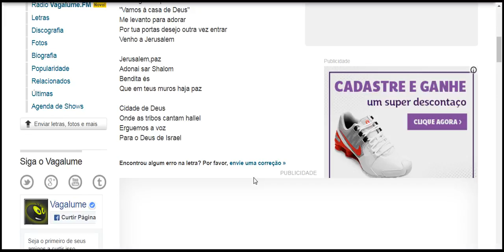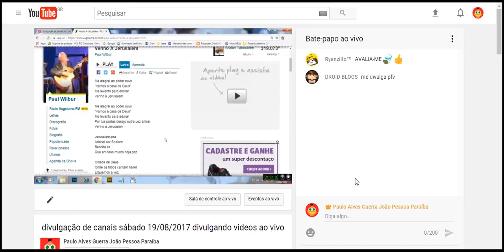Venho A Jerusalém